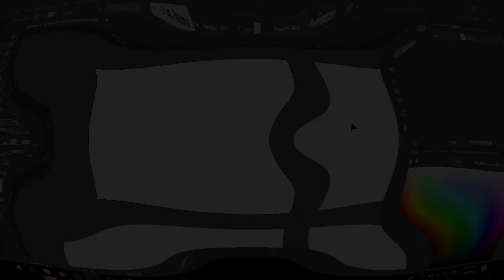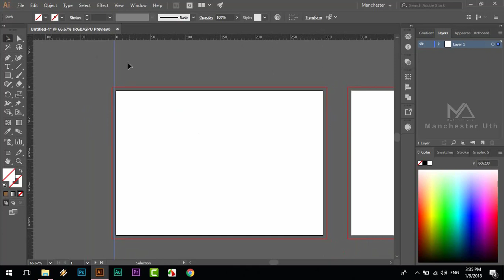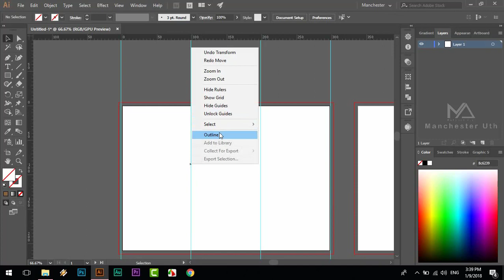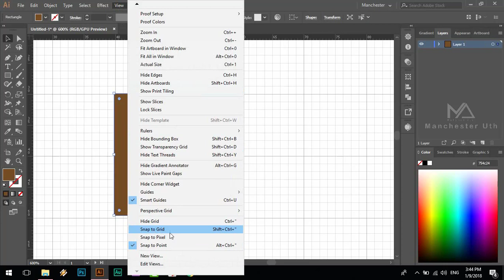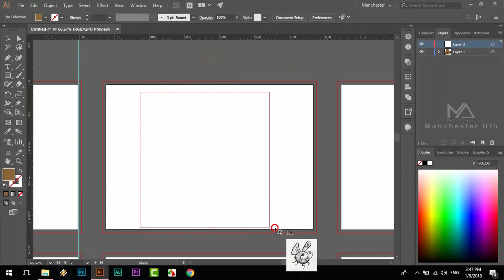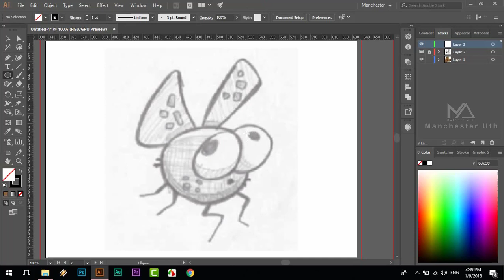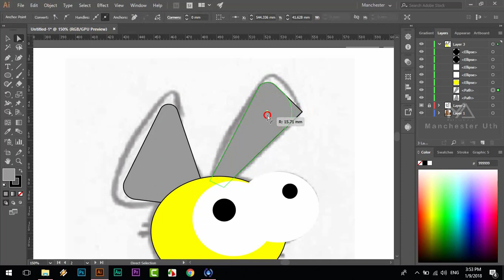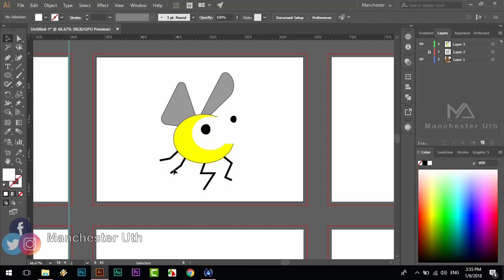كورس اليستريتور للمبتدئين | الدرس الخامس - طرق الرسم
اذا واجهتك اى مشاكل فى الفيديو او البرنامج ابعتهالي في رسالة علي الواتساب 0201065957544 او حساباتي بالاسفل
كورس اليستريتور للمبتدئين | الدرس الاول - واجهة البرنامج
برامج الرسومات المتجة Vector | Adobe Illustrator
Illustrator المجاني | تنزيل الإصدار الكامل من Adobe Illustrator
أدوبي إليستريتور - ويكيبيديا
ما هو برنامج اليستريتور ؟ | الفرق بين اليستريتور ...
ما هو ادوبي اليستريتور - AraGeek
Adobe Illustrator Draw - التطبيقات على Google Play
برنامج Adobe Illustrator - أدوبي إليستريتور - أكاديمية حسوب
‎Adobe Illustrator Draw على App Store - Apple
Adobe Illustrator ما هو برنامج - YouTube
ما هو برنامج اليستريتور واستخداماته - MrDesigner برنامج ...
تحميل برنامج ادوبي اليستريتور Adobe Illustrator 2020 - ...
كورس تعلم برنامج أدوبي اليستريتور 2020 للمبتدئين
أفضل ٤ بدائل مجانيه لبرنامج أدوبي اليستريتور
مهام ومميزات برنامج ادوبي اليستريتور " adobe illustrator - ...
تحميل برنامج Adobe Illustrator CC 2020 مع الكراك - البرامج
كورس Adobe Illustrator CC من الصفر للاحتراف - كورساتي
كورس تعلم Illustrator اليستريتور للمبتدئين مقدم من منصة ...
تعلم أدوبي أليستريتور للمبتدئين :: Adobe Illustrator
illustrator sa (@illustrator_sa) | Twitter
مراجعة عامة لبرنامج اليستريتور ( illustrator ) و مميزاته
دروس في ادوبي إليستريتور Adobe Illustrator CS5 | موقع برمجة
Illustrator on Behance - Behance
دورة ادوبي اليستريتور من الصفر الى الاحتراف Adobe
Adobe Illustrator Courses & Classes | Learn Adobe ...
أساسيات برنامج اليستريتور Adobe Illustrator CC – منصة رشد
دورة برنامج اليستريتور Adobe Illustrator - الدورات التدريبية
ماهو أدوبي اليستريتور " Adobe Illustrator " - NEXTUP
عمليات بحث متعلقة بـ اليستريتور
كورس اليستريتور للمبتدئين | الدرس الرابع